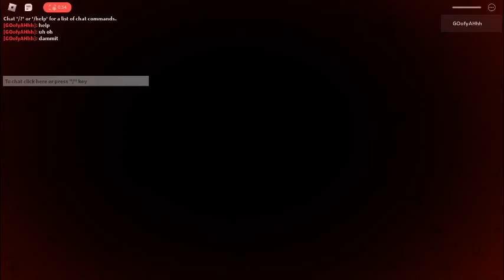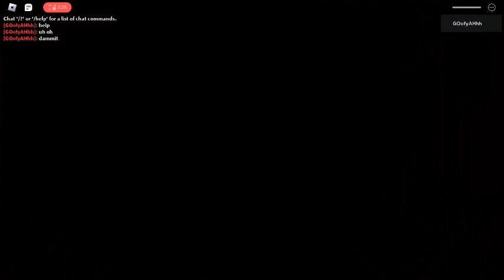i don't wanna play hide and seek WITH LITTLE BILLY